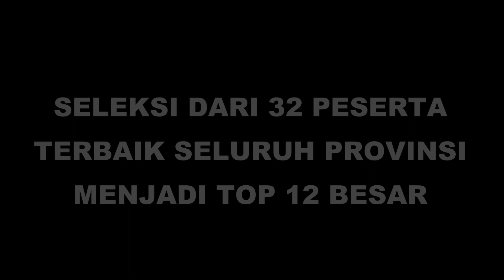GRUP 3 TOP 12 ll AUDISI DANGDUT ONLINE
PELITA OFFICIAL - AUDISI DANGDUT ONLINE

GRUP 3 TOP 12
- FEBRIANDI (PANGKALPINANG, KEP. BABEL)
- RINI (KOBA, KEP. BABEL)
- IRVAN (PANGKALPINANG, KEP. BABEL)

DUKUNG TERUS YA JAGOANMU, DENGN CARA KIRIM DUKUNGAN KOMENTAR DI VIDEO INI (1 AKUN HANYA BOLEH KOMENTAR 1 DUKUNGAN YA)

POLLING KOMENTAR DIBUKA SAMPAI HARI MINGGU, 28 JUNI 2020